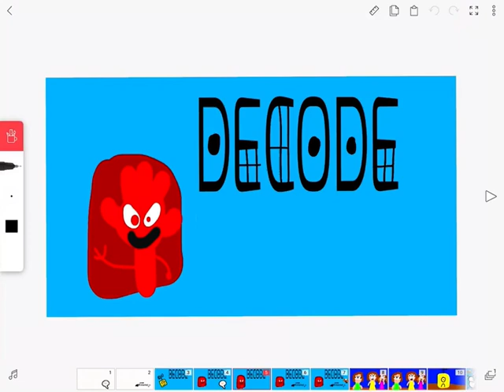Decode entertainment logo bloopers 6 take 89 a staring contest with decode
Idea by Hayden meek